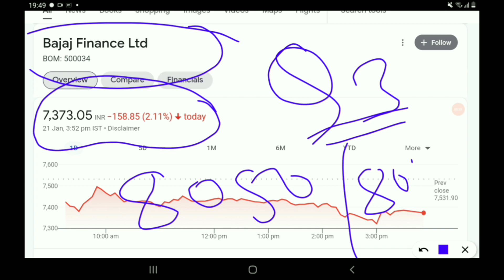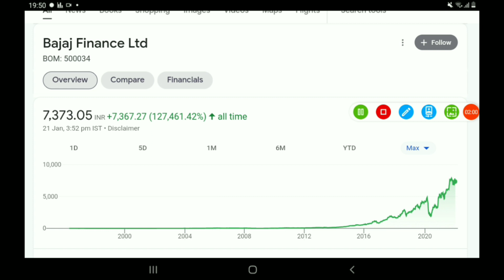इस super multibagger का टारगेट 10000 हैं